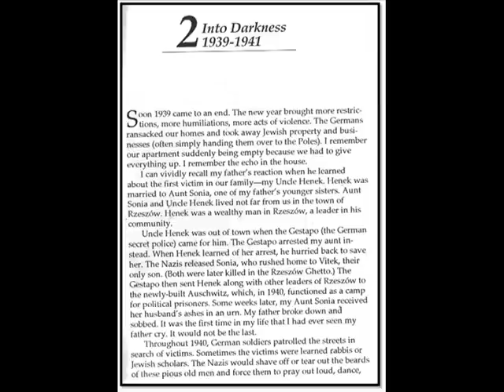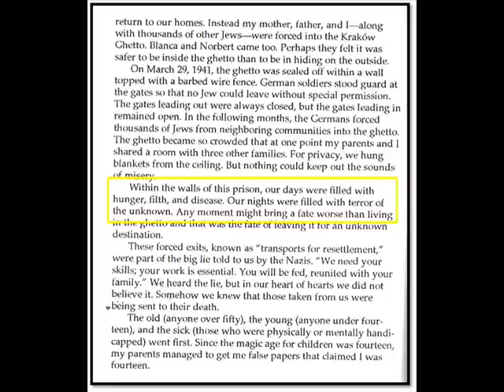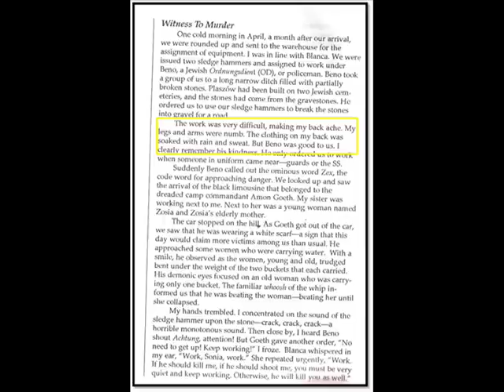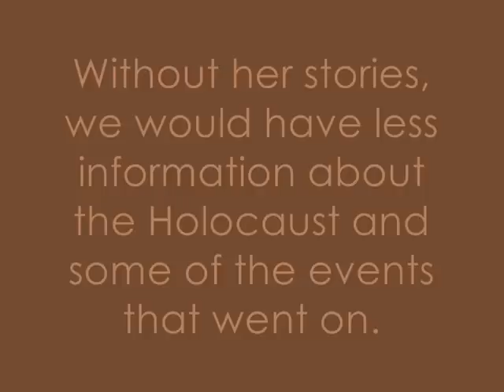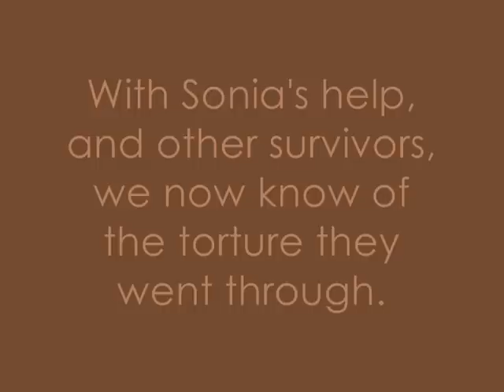Sonia Weitz: A Holocaust Survivor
This was a history fair project me and my friend made.